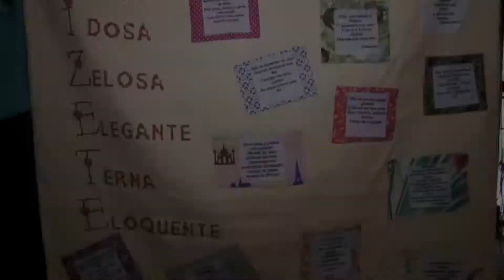Dedo de Prosa - Especial Encontro Guarapari - Bloco 02